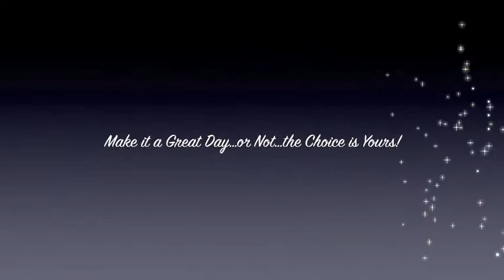FRISKY FRIDAYS W/ LEESA inspirational person